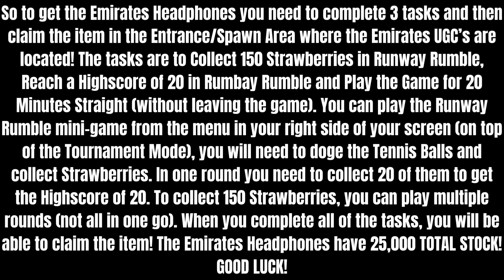FREE LIMITED | HOW TO GET THE EMIRATES HEADPHONES IN WIMBLEWORLD (ROBLOX)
In this video I showed you how to get the Emirates Headphones in WimbleWorld, with 25,000 TOTAL STOCK!

ROBLOX:
👉 Link to the Game: